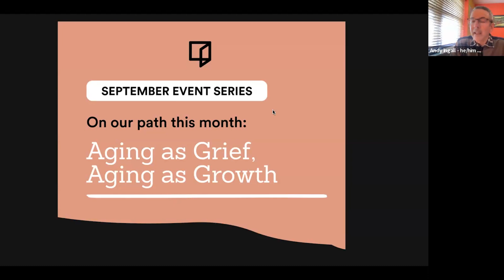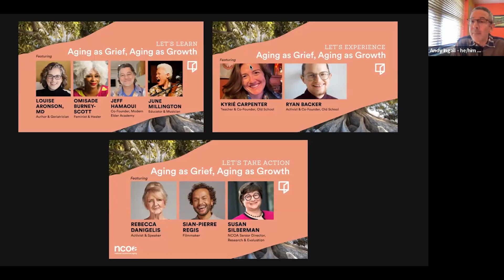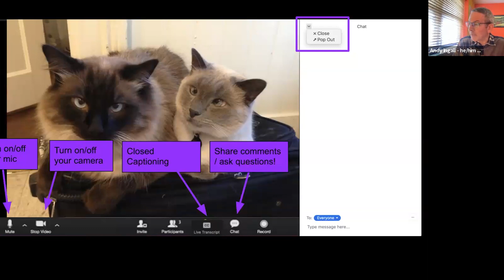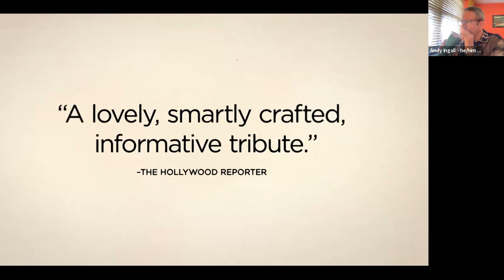Let’s Take Action: Aging with Agency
This final session in the series “Aging as Grief, Aging as Growth” features the subjects of the acclaimed documentary film Duty Free, and an opportunity to take action on behalf of ourselves and to create a more just society in which all of us age with dignity.

After a 75 year-old immigrant mother gets fired without cause from her lifelong job as a hotel housekeeper, her son takes her on a bucket-list adventure to reclaim her life. As she struggles to find work, he documents a journey that uncovers the economic insecurity shaping not only her future but that of an entire generation. This is the story of mother-daughter team Rebecca Danigelis and filmmaker Sian-Pierre Regis–subjects of the documentary film Duty Free and special guests at this Reimagine event. Rebecca, Sian-Pierre, and Susan Silberman, Senior Director, Research & Evaluation at NCOA (National Council on Aging), will be in conversation about ageism, justice, and pursuing your passions at any age. After their discussion, participants will have the option to join small breakout room sessions guided by the following prompts:

Can you share any insights about yourself resulting from any loss or grief you may be experiencing due to aging? At the same time, can you name at least one new opportunity or see one new pathway that has cleared?

What can you do to regulate difficult emotions you may be feeling?

What acts of service, advocacy, or activism might help you navigate these struggles with aging?